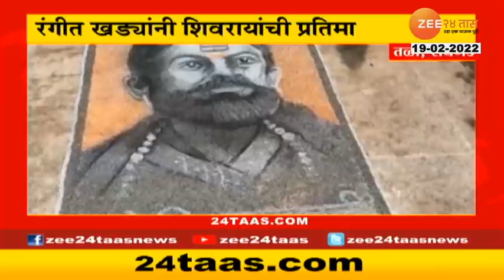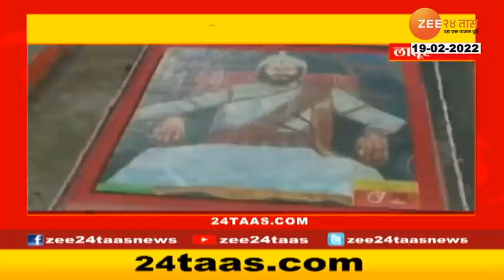24Taas SuperFast | Shiv Jayanti Special | 4 PM | 19 February 2022 | Zee24Taas